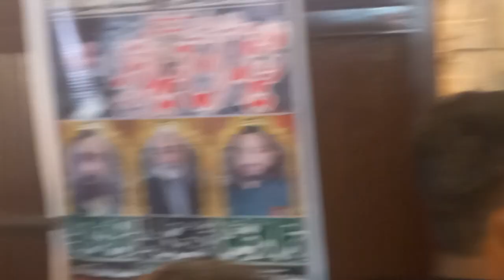masaeb Imam Hussain a.s bramdagi shabeeh zuljinah || Molana Syed Akbar Ali Kazmi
Imambargah Ali House Asif colony Shalamar Lahore|| 06 Muharam 13 July 2024